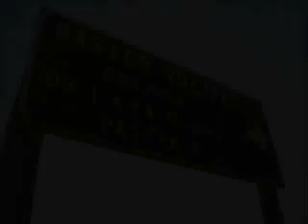Oos-Kaapse roete: Bastervoetpad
Die een oomblik, terwyl jy na die dak van die Noordoos-Kaap klim, kyk jy nog na die blou lug. En dan... dan val die vloer skielik onder jou weg. Toast Coetzer vertel.